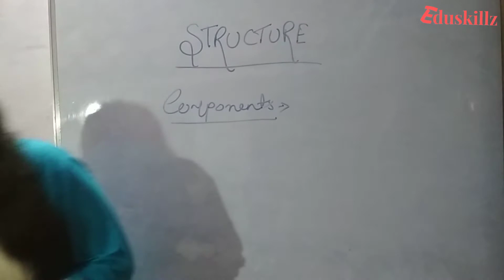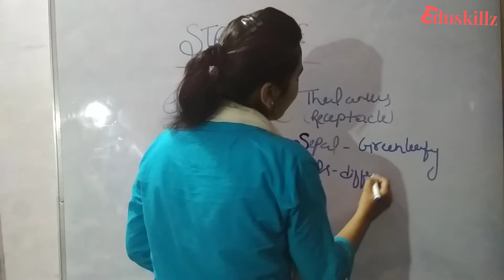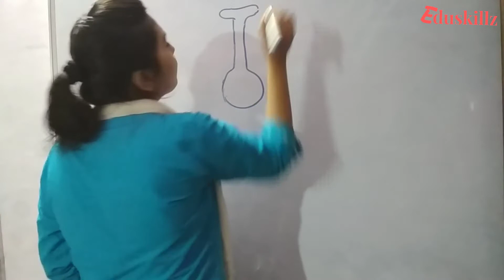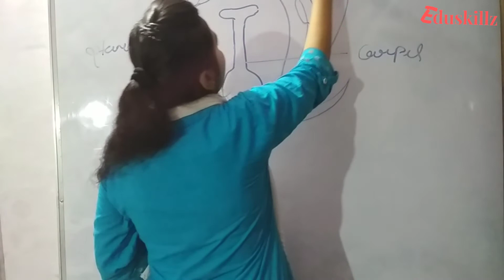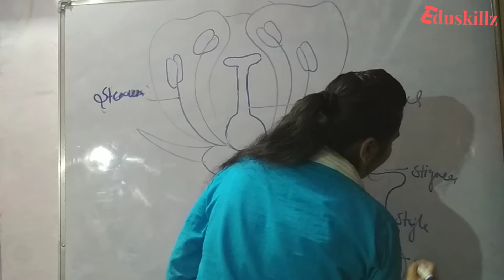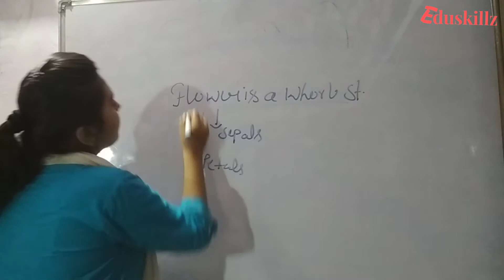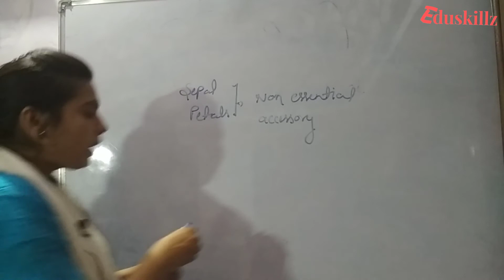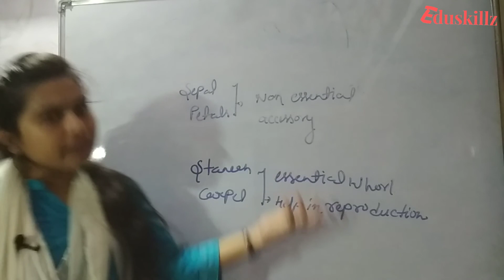sexual reproduction in flowering plants / basic introduction of flower part 1